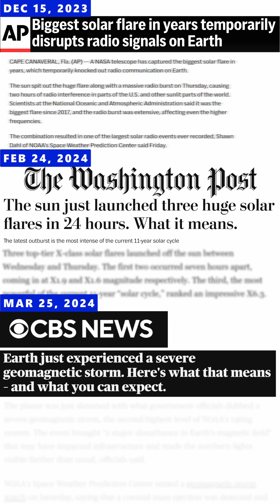Why the Sun approaching solar maximum should be more concerning than the eclipse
Behind the eclipse hides our sun, quickly approaching its solar maximum.  Solar flares, coronal mass ejections, and super flares have the potential to significantly disrupt our power and internet infrastructure.  This short previews an overview of our sun, types of solar storms, and hints as to why we are seeing more solar flares stories in the headlines over the last few months.
How prepared are we and how strong can these events be?

🚨Follow Dr. John:
Happy Learning!
Equipment I use:
🔦  Raleno Softbox Photography Lighting Kit
🎥  Sony a7 Full-Frame Mirrorless Digital Camera
🎬  DaVinci Resolve 18.6
🎨  Blender 3.6
🎤  Fifine Microphone

Unless indicated otherwise, all drawings, pictures, animations, script, problems, derivations, and videography in this video are creations, property, and copyrighted material of drjohn.dev.